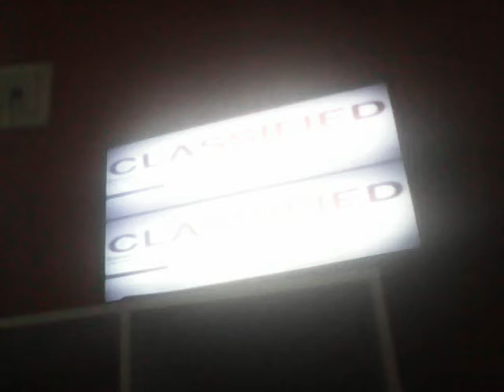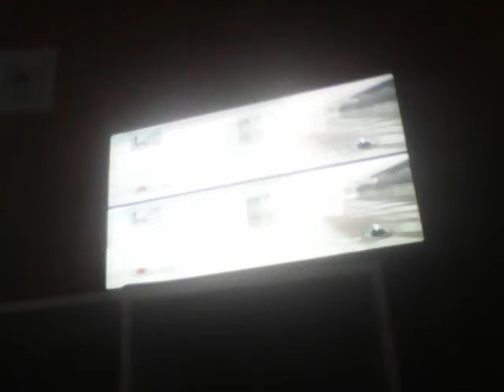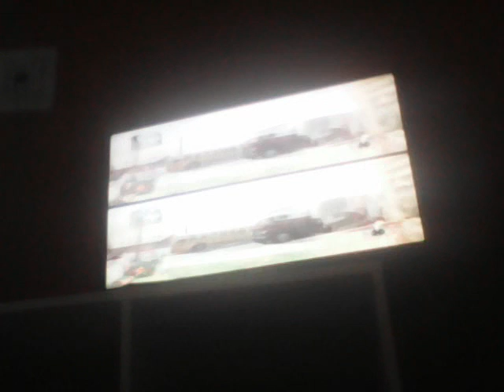call of duty ep 1